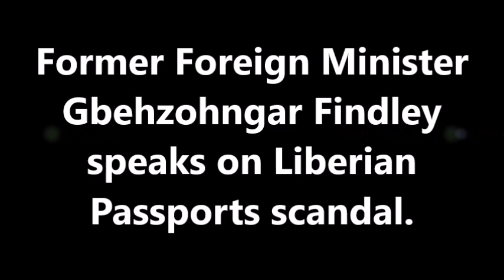Liberia Former Foreign Minister Gbehzohngar Findley speaks on Liberian Passports scandal - LB ONLINE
Liberia Former Foreign Minister Gbehzohngar Findley speaks on Liberian Passports scandal - LB ONLINE TV